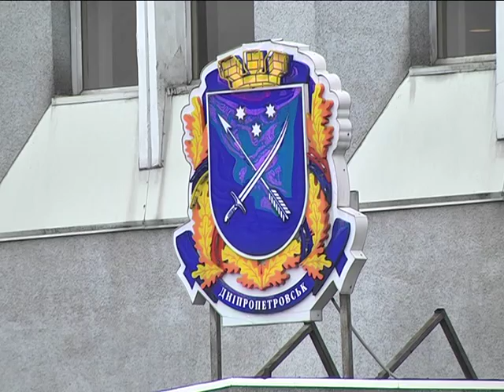Первая после выборов пресс-конференция Бориса Филатова